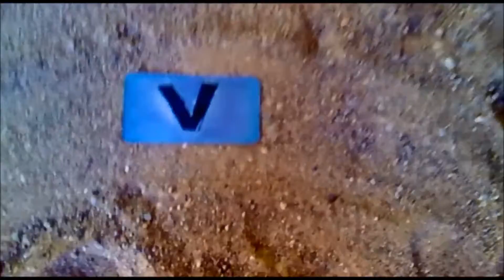DIY - Gunpowder stick | DynamicBros | burning stuff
Today We burned a piece of shit.

DinamicBros 2015 ©